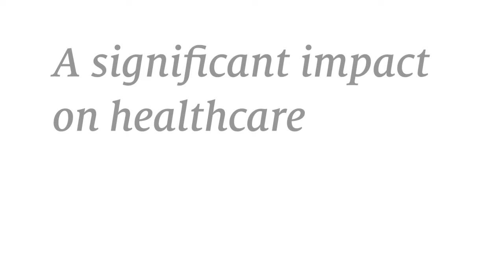Wintergriep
Waarom worden we vaker ziek in de winter? Onderzoekers van het Radboudumc zoeken het uit tijdens Lowlands.